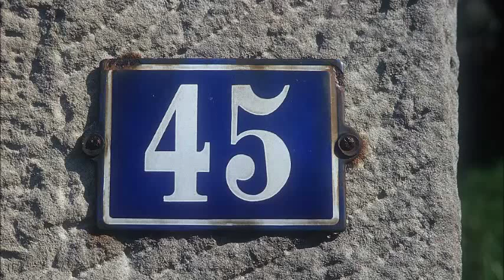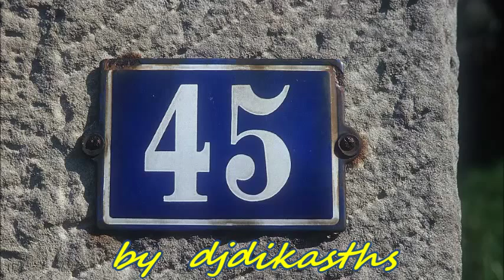ΦΩΣΚΟΛΟΣ ΚΟΚΟΣΗ ΣΤΕΡΝΟ ΗΛΙΟΒΑΣΙΛΕΜΑMUSIK BOX 366 Β ΣΟΥΚΑ45ΣΤΡ 1962